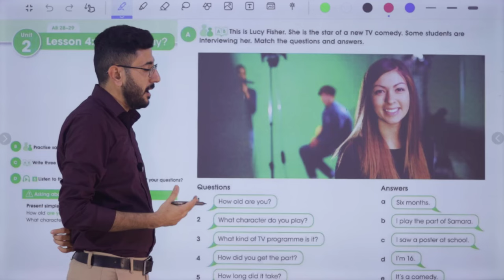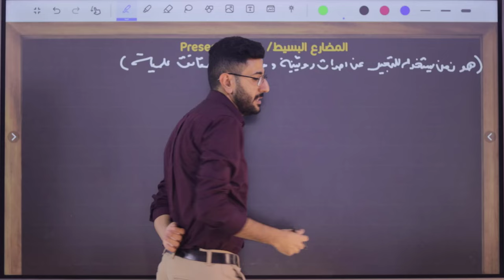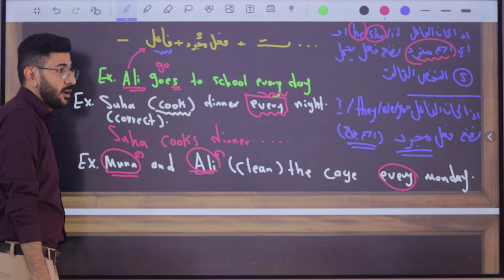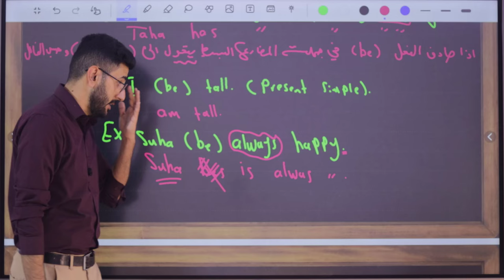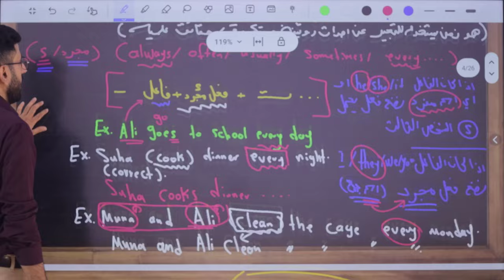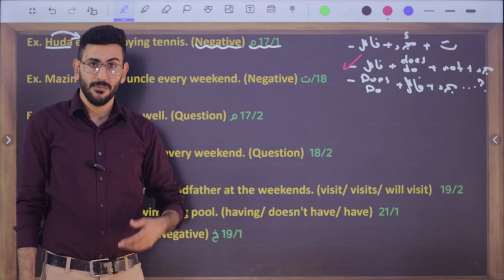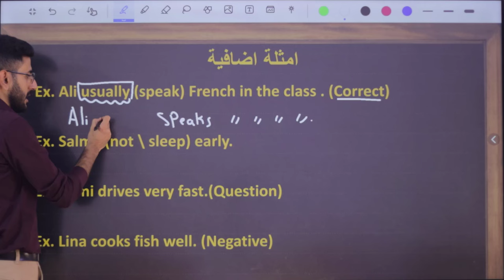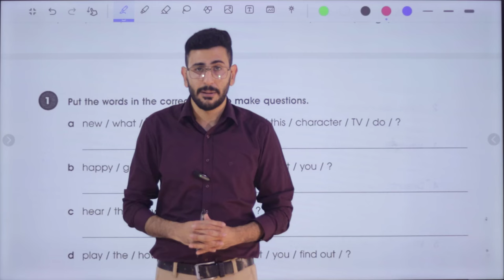انكليزي الثالث متوسط المنهج الجديد/ اليونت الثاني الدرس الرابع ج1/ المضارع البسيط/ الاستاذ طه حسين